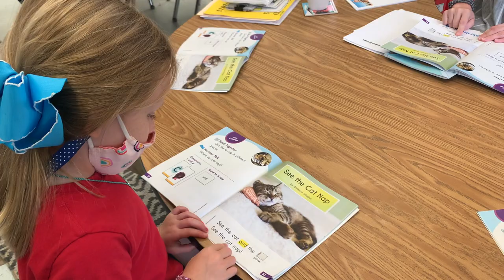A Glimpse Inside our PK/K Classrooms